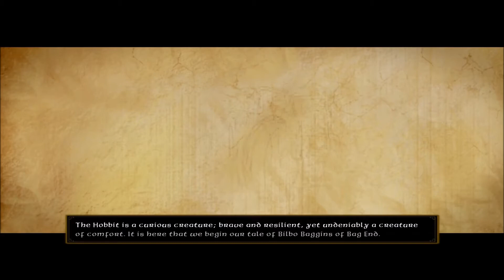LEGO The Hobbit - An Unexpected Party #3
Watch as I continue my adventures through Middle-Earth in LEGO The Hobbit!

Comment and Like for more of this series!